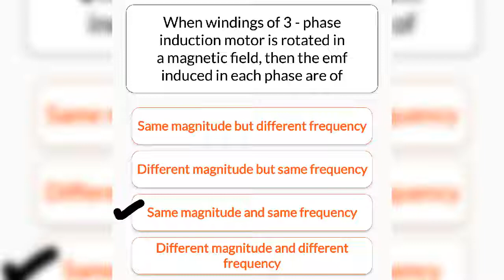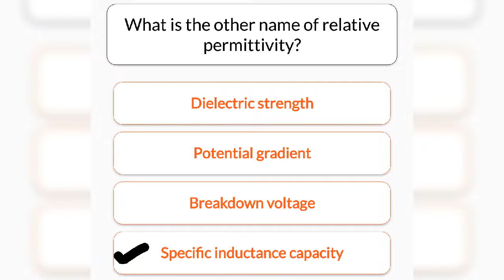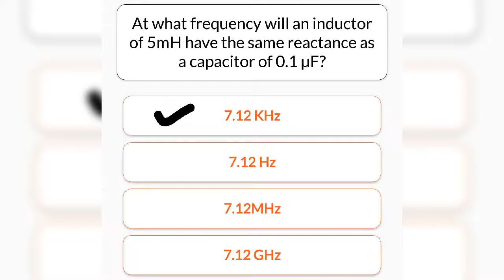Electrical Engineering MCQS for Entry test competitive exams|| Set 5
ssc je electrical engineering previous year question paper in hindi,
electrical engineering mcq j.b. gupta pdf,